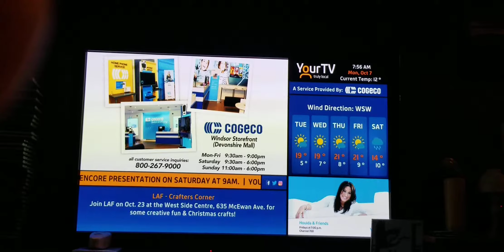Happy Birthday Luigi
Happy Birthday Luigi from everyone @AM800CKLW